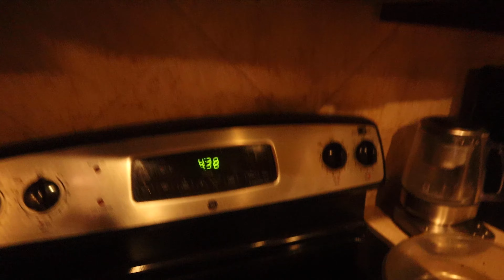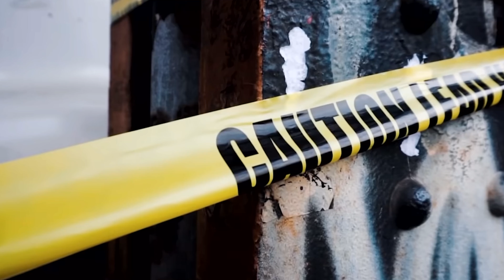GOING TO SEE THE #1 RANKED TRIPLE JUMPER IN THE UNITED STATES JUMP IN NEW YORK CITY!!